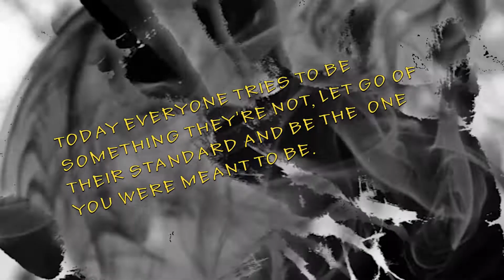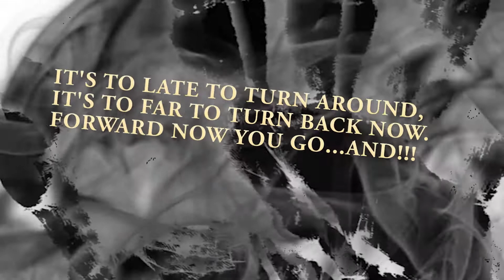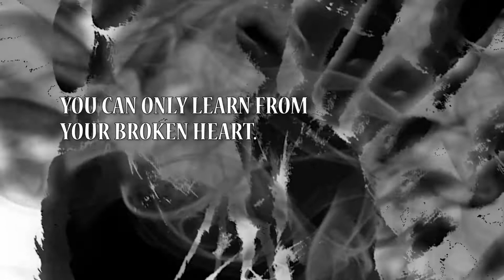A Creatures Cage - Flush The Flock - Lyric Video - Little House Studios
Here’s a new hard rock song "Flush The Flock" (Lyric Video) New Heavy Metal Music -2018 Recorded by Little House Studios

original lyric video - Hard Rock